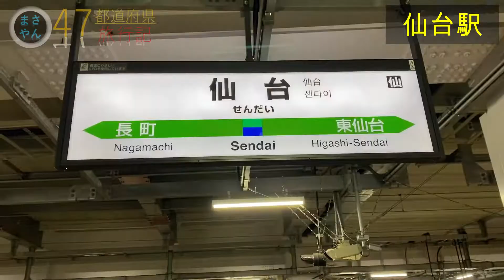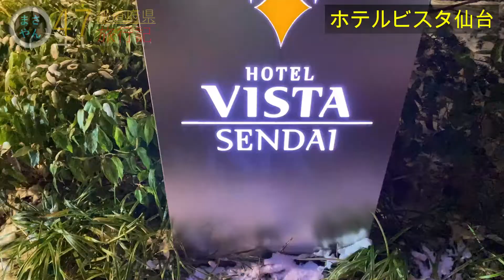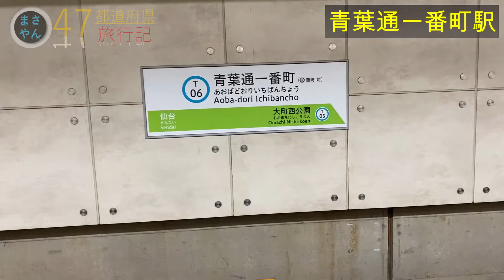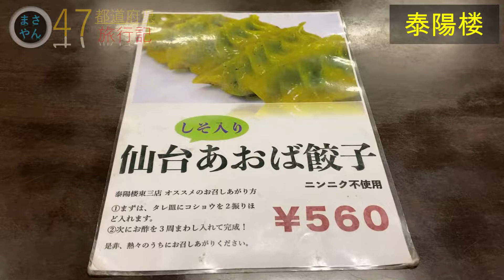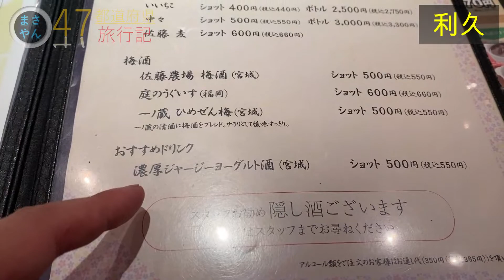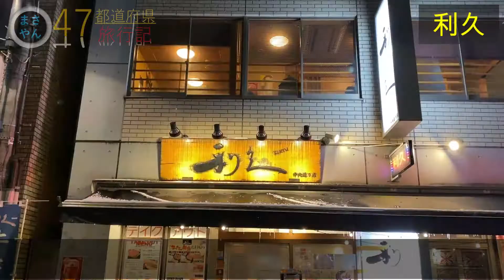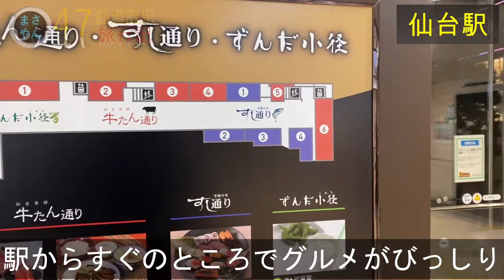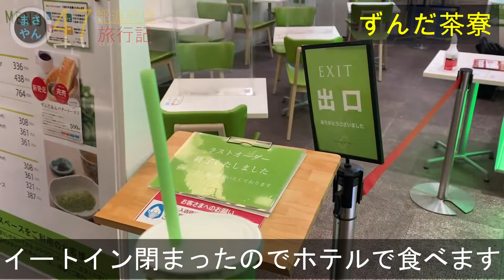仙台のグルメ！仙台あおば餃子・牛タン・ずんだ餅に舌鼓【東北グルメ旅編 第４話】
２つ目の県、宮城県に突入。
仙台あおば餃子、牛タン、ずんだ餅など仙台のグルメを満喫！
このチャンネルでは日本国内の動画を
週に２・３本くらいのペースで発信していきます。

・魔王魂
・DOVA-SYNDROME
・PeriTune